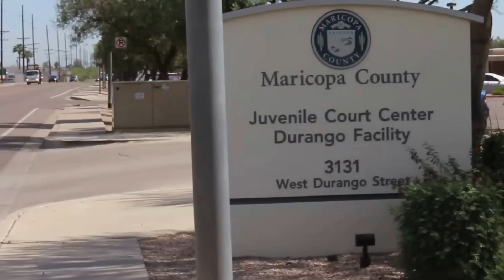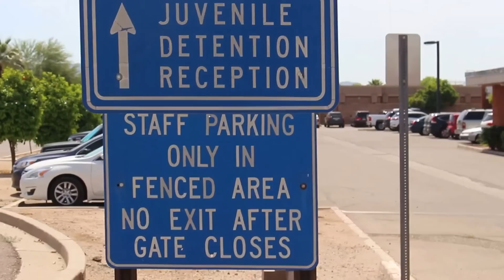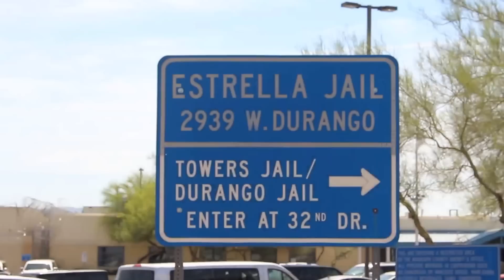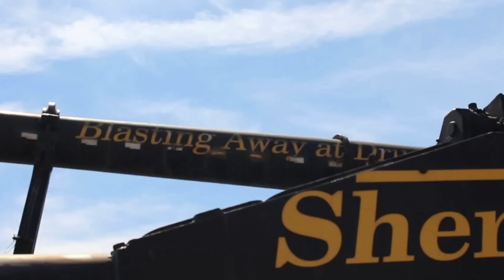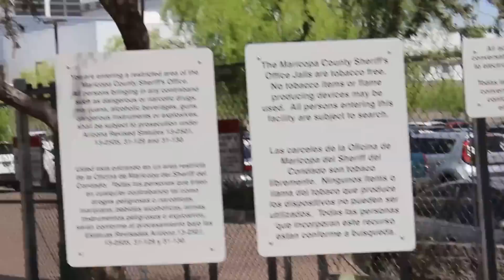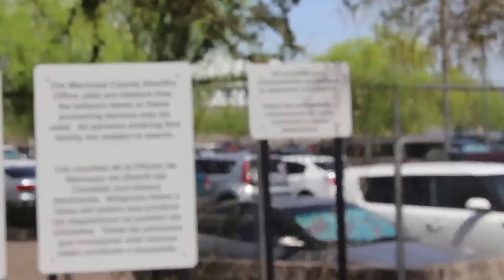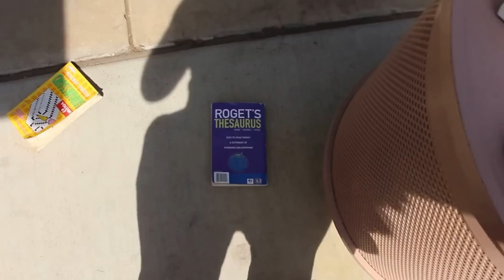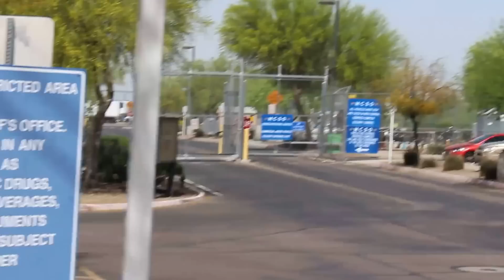Multi Jail Audit